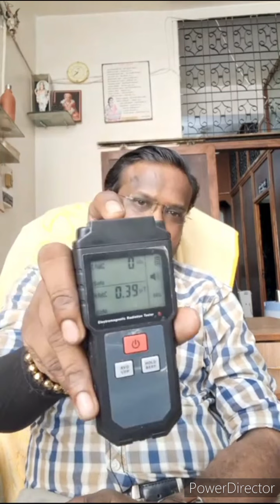भारत को छोड़ इन सभी को समझ आ गयी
**Dr.Vilas Jagdale**
About The Video: भारत को छोड़ सभी देशों को समझ आगयी

Dr. Vilas Govardhan Jagdale is personal practice in since 2008,
Aurangabad, Maharashtra, India. Activist, Congress party member,
paithan, social activists, PIL vaccine court establishment, write
PETITION GMO seed against, 5G EMF kills, Vacation court establishment,
be safe from dark winter.

or other electronic methods without the prior written permission of the me ,except in case of brief quotation embodied in reviews and certain other non commercial uses permitted by copyright law.

All other social media handles where my name appears, groups created,Channels and website made  in the social media without my written permission and which are not  broadcasted by me  are not to be considered official and are subjected to law of the state, and seen as an infringement to my intellectual property rights and legal rights.
All such cases are subjected to Aurangabad, Maharashtra local jurisdiction only.
The people joining such groups are solely responsible for their own mistake.

-For Financial support you may pay using UPI payments @
dr.vilasjagdale1985@oksbi Account transfer: Dr.Vilas Govardhan jagdale
SBI saving bank Account no 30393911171 IFSC code SBIN 0010791 MIT
college branch Aurangabad

**For Updates follow Dr. Vilas Jagdale**

dr.vilasjagdale